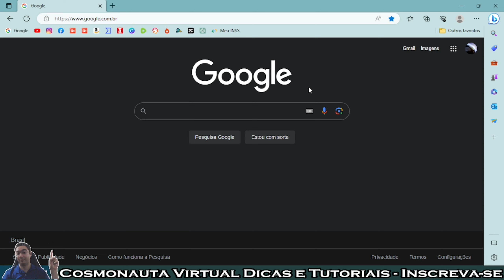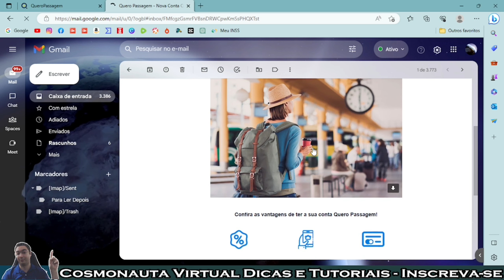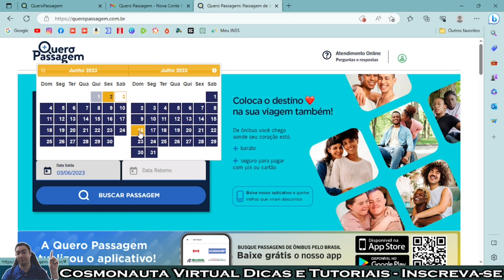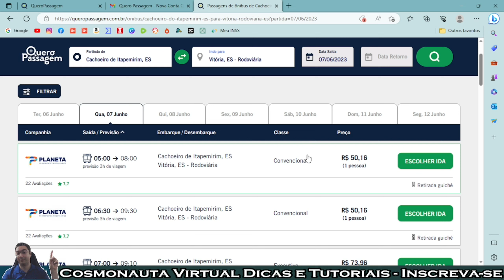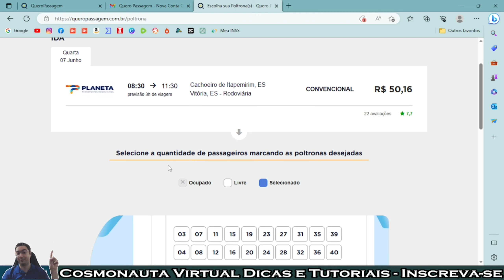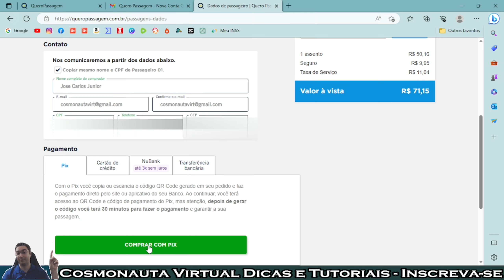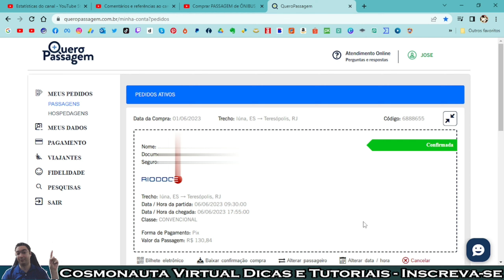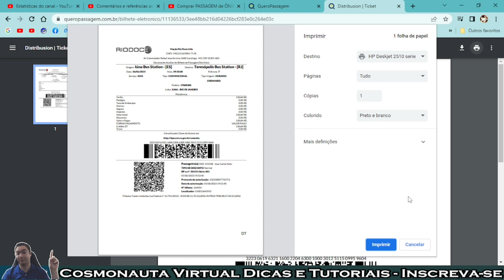Como COMPRAR PASSAGEM de ÔNIBUS ONLINE pelo site QUERO PASSAGEM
Neste vídeo mostro passo a passo como comprar passagem de ônibus totalmente online, pelo site Quero Passagem.
Mostro como criar uma conta no site Quero Passagem e escolher a rota e os preços de passagens, seja de ida ou de volta, e escolher a poltrona. Depois, mostro como efetuar o pagamento e imprimir sua passagem online para poder viajar tranquilamente por todo Brasil.

* Editor de Vídeos do Canal: Kdenlive / Shotcut / Blender/ InShot/ Capcut/ Clipchamp
* Captura de Tela: OBS Studio / Stremlabs OBS/ Az Screen Recorder
* Editor de Áudio: Audacity
* Arte e imagens: Inkscape / Gimp / Krita/ Canva
* Introdução 2017: José Carlos Junior
* Música de Introdução: Eyes On You /Network 415 (Biblioteca do Youtube)
* Imagens e vídeos utilizados: Pixabay
* Outras Imagens e Vídeos: José Carlos Junior